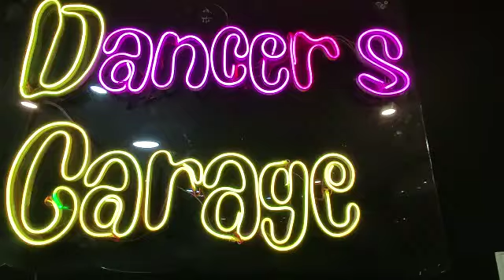Dance meri Raani.... # guru randhawa song # Dance by Anshika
Passion for Dance ❤️❤️